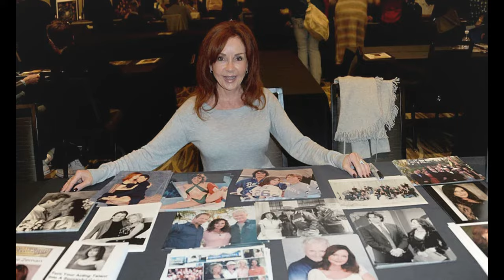Denise Alexander Breaks Down: What Happened to Her Co-Star Jacklyn Zeman?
Denise Alexander Torn Apart by Co-Star's Sudden Loss...What Happened?